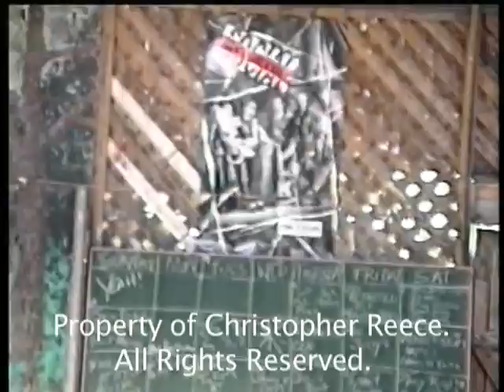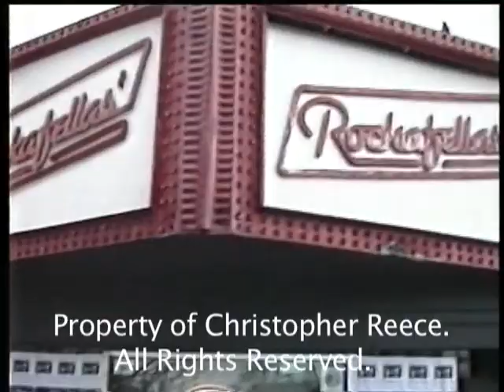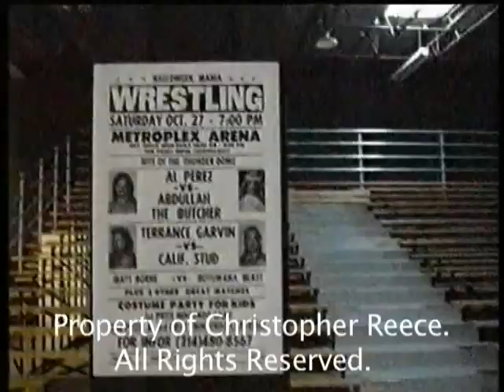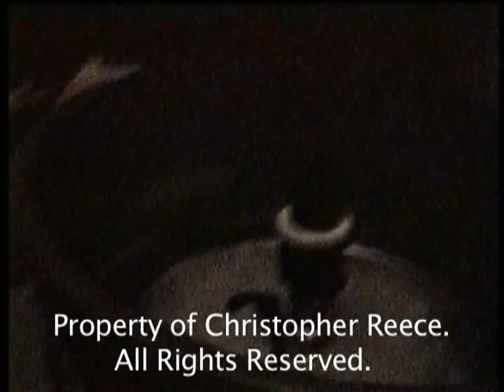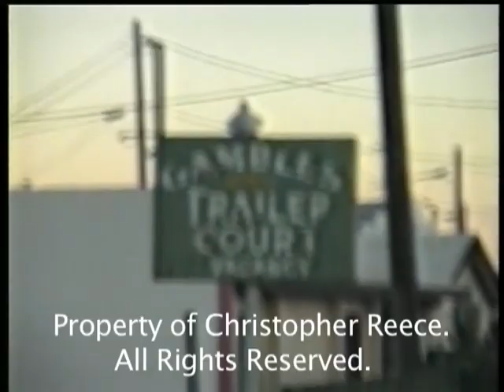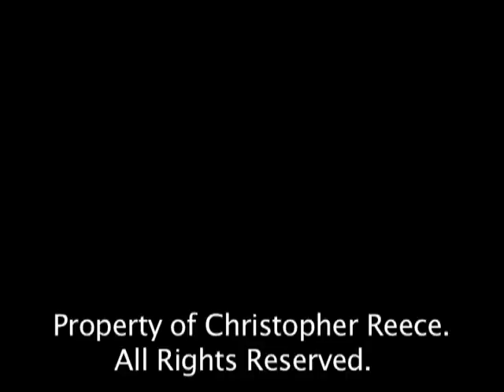Social Distortion Mike Ness gets a Tattoo in Texas "Prison Bound " LIVE 1989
1989  Candid footage taken on a tour by band member Chris Reece .Put together a few years back to show to Sony Records.Sorry for the watermarks. Footage of the band playing in Dallas Texas . Mike gets his Cowgirl Tattoo .Visit  @pikebar Long Beach Ca. USA for more SD memorabilia.Photos, posters, Skelly mugs.